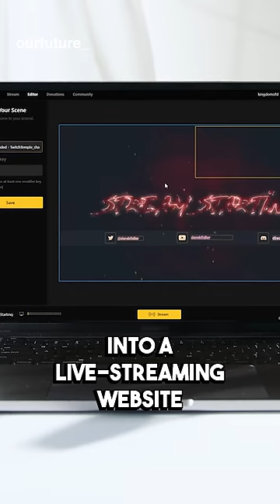Michael & Xochi Birch Sold Bebo to AOL for $850M, Bought it Back at $1M, And Sold to Twitch for $25M